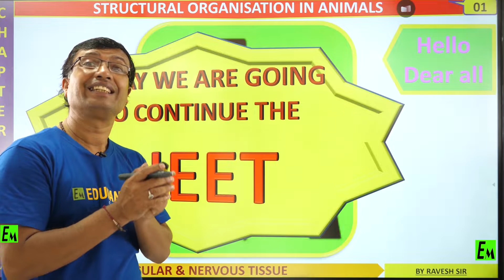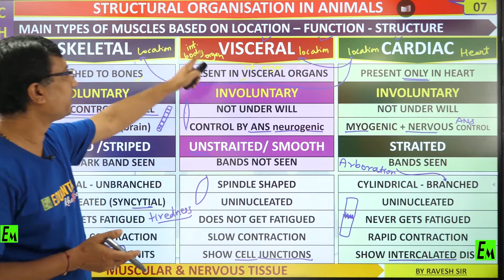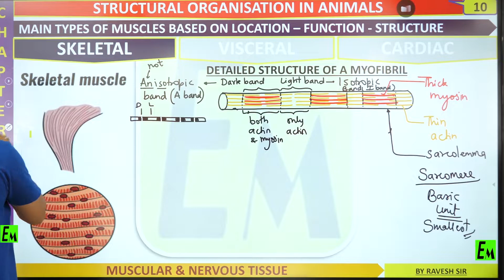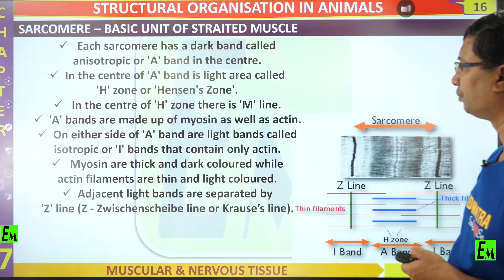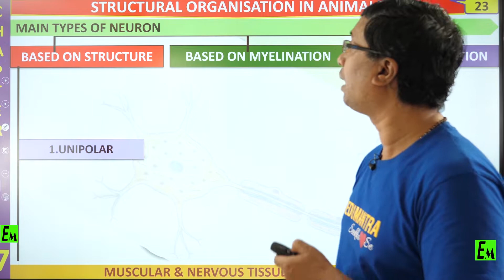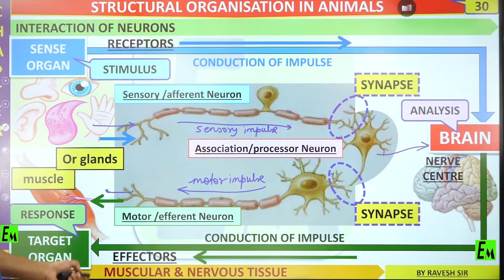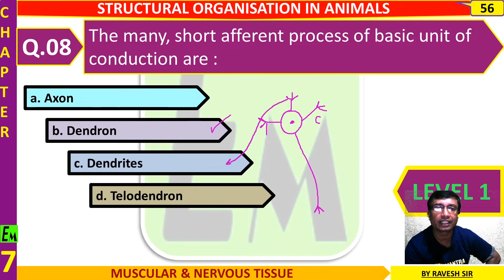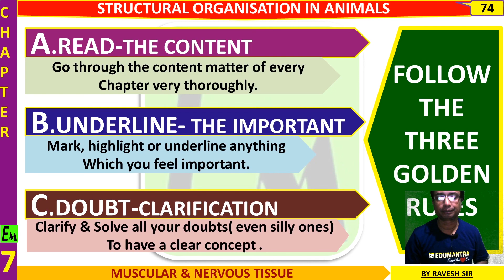Structural organisation in animals (Muscular and nervous tissue) part 4 || BIOLOGY NEET || CLASS 11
Structural organisation in animals  (Muscular and nervous tissue) part 4 || BIOLOGY NEET || CLASS 11 || chapter 7 by Ravesh sir.